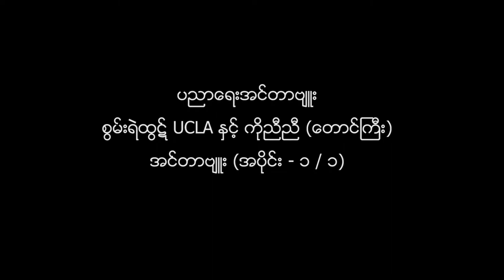KNN-Tgi#420 စွမ်းရဲထွဋ် UCLA နှင့် ကိုညီညီ (တောင်ကြီး) ”ပညာရေးအင်တာဗျူး” (အပိုင်း ၁)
KNN-Tgi#420 ”ပညာရေးအင်တာဗျူး”
စွမ်းရဲထွဋ် UCLA နှင့် ကိုညီညီ (တောင်ကြီး) အင်တာဗျူး (အပိုင်း - ၁/၂)